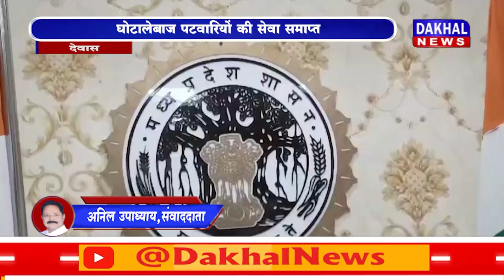DAKHAL NEWS घोटालेबाज पटवारियों की सेवा समाप्त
घोटालेबाज पटवारियों की सेवा समाप्त
फसलक्षति मुआवजा में वित्तीय गड़बड़